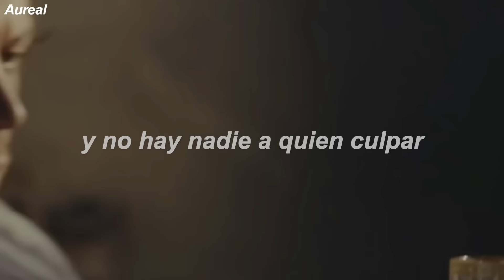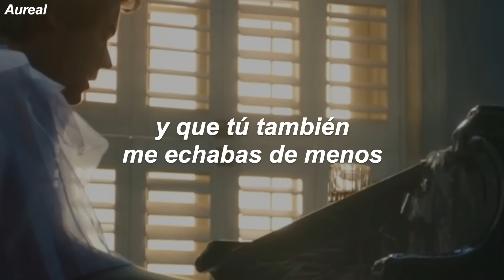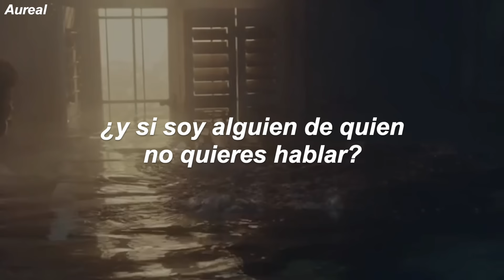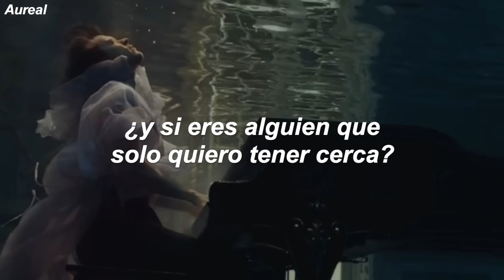Harry Styles - Falling [Vídeo Oficial] (Traducida al Español)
LYRICS
[Verse 1]